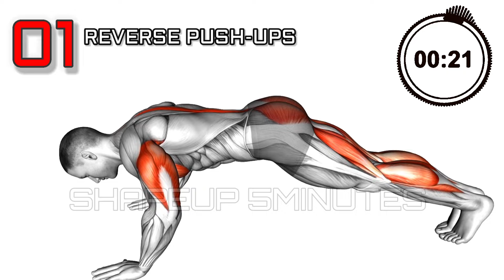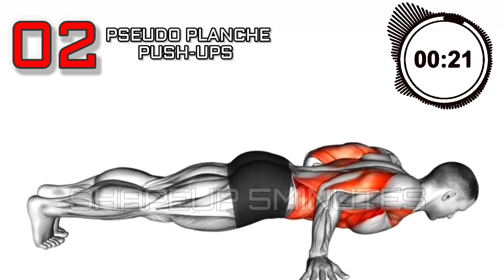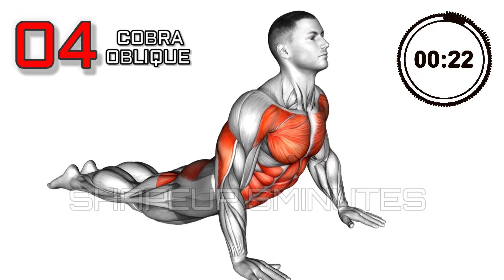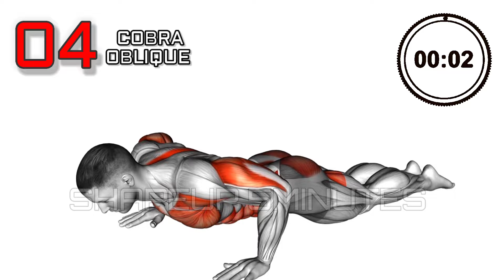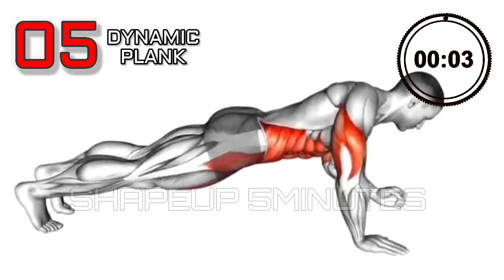Perfect Chest Exercises At Home | pushups workout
TIME STAMPS
00:00 START
00:46 REVERSE PUSH-UPS
01:35 PSEUDO PLANCHE PUSH-UPS
02:26 CLOSE GRIP PUSH-UPS
03:16 COBRA OBLIQUE
04:07 DYNAMIC PUSH-UPS
04:12 SUBSCRIBED AND THANKS FOR WATCHING